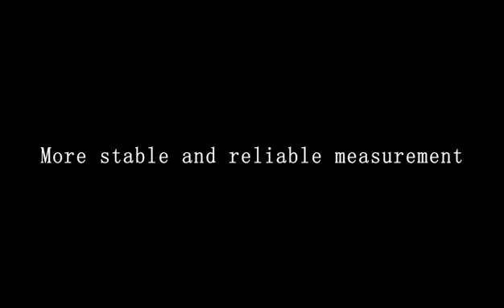Fifth Generation WOODPEX Ⅲ PLUS VS Third Generation WOODPEX Ⅲ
Fifth Generation WOODPEX Ⅲ PLUS
                              VS
    Third Generation WOODPEX Ⅲ